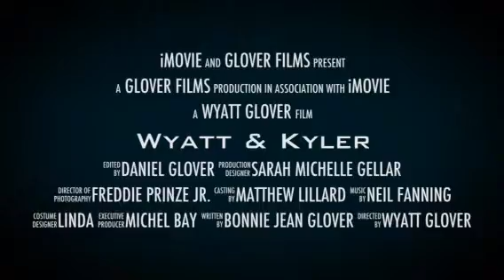Wyatt & Kyler trailer from iMovie (HD)